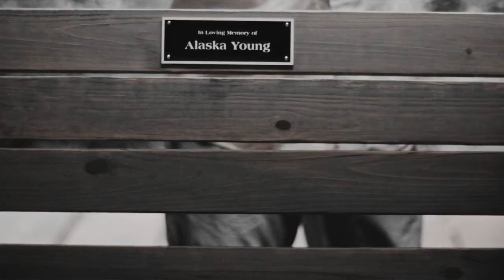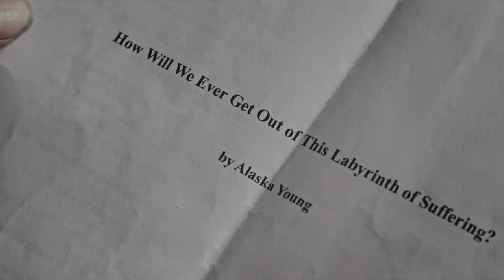Looking For Alaska [Where's My Love?]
1080 + Headphones

When I first read this book I was left with a sense of both sadness and hope. This is a story that deals with so much loss, loss of people, relationships and expectations. This adaptation did such a good job portraying not only Alaska, but all the characters. I loved it so much.

Info:
Show: Looking For Alaska
Coloring: Allison by maryxstuart
Program: FCP
Song: In the titlele, thumbnail or look up the lyrics